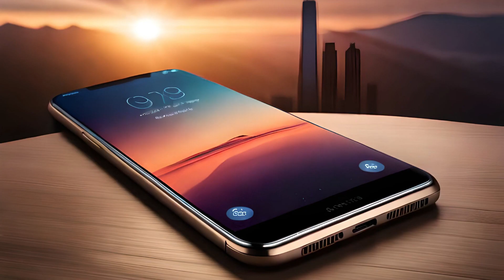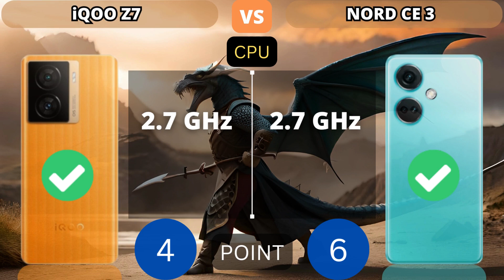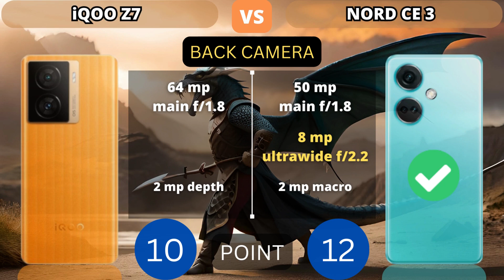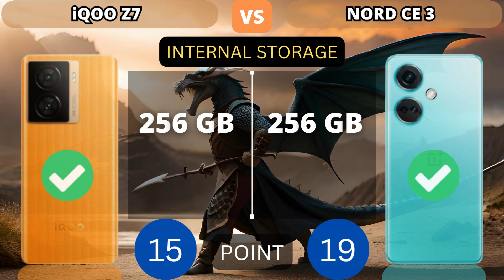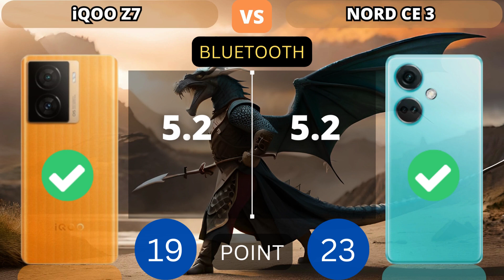Vivo iQOO Z7 5G vs OnePlus Nord CE 3 5G | PHONE COMPARISON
This video shows a comparison of specifications Vivo iQOO Z7 5G vs OnePlus Nord CE 3 5G | PHONE COMPARISON

NOTICE:
1. Price estimates, displayed as the cheapest and taken from trusted online stores such as Amazon, Giztop, Aliexpress, original product stores and others.

2. this is just a point count, point value added to higher specs.